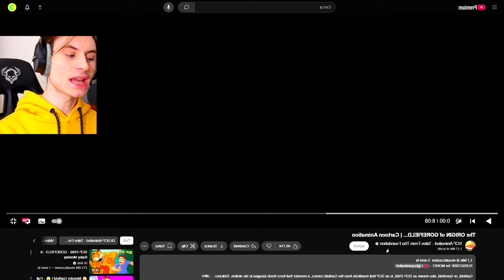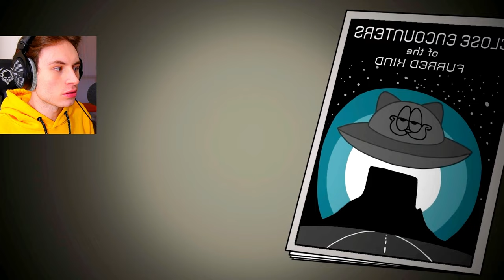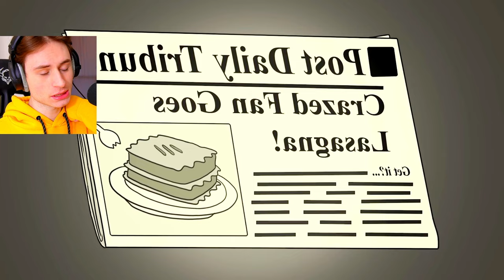AIUTO! GORFIELD è DENTRO CASA MIA!!